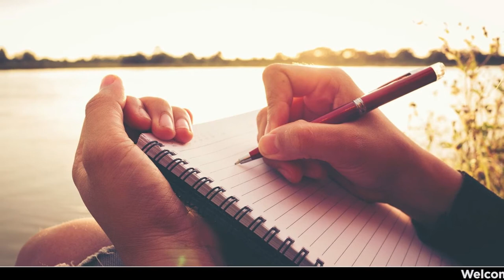Law Of Attraction In Hindi Love | Law of Attraction Money | 9811142249